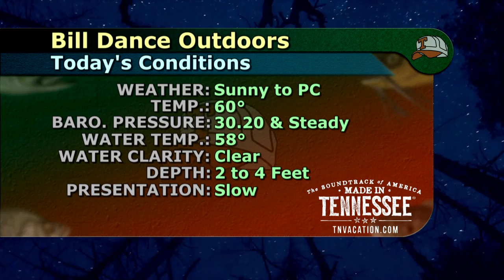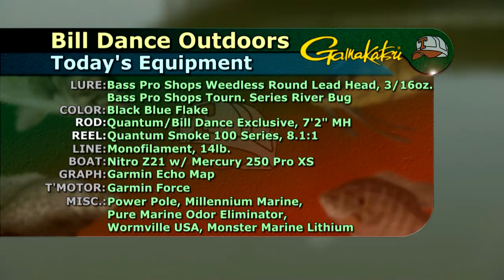To Know, You Gotta Go | Bill Dance Outdoors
Even in times when you just aren't "feeling it", it's important to stay motivated and get that first bite!  Find out more in this episode called "To Know, You Gotta Go".